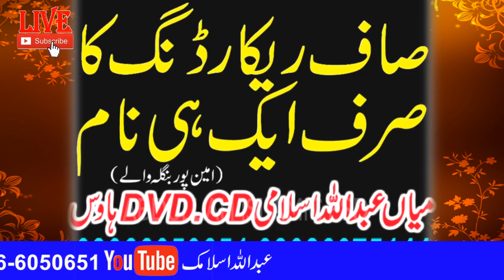Qari Farooq zheer Sahib (Naat) ...میرے اللہ جیا نئی ہور ....Abdullah islamic fsd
عبداللہ اسلامک فیصل آباد ۔۔۔۔۔۔خالص قرآن حدیث کی اشعات کرنے میں ہمارہ ساتھ دیں شکریہ  ہمارہ چینل سسکرائیب کریں ۔۔۔۔۔۔۔ اور بیل آئی کو دبانا مت بہولیے ۔۔۔۔۔۔۔ ہماری وڈیو کو لائیک ضرور کریں  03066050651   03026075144